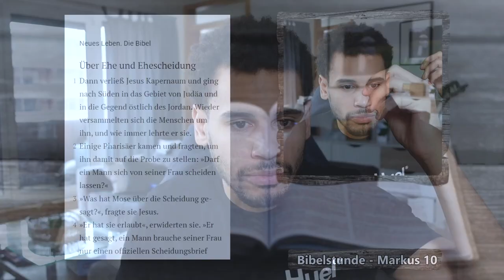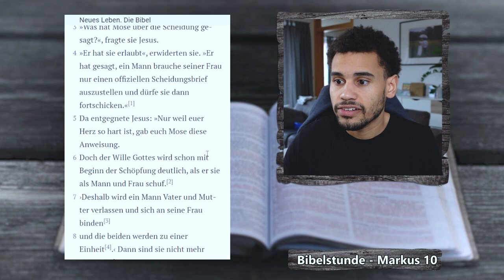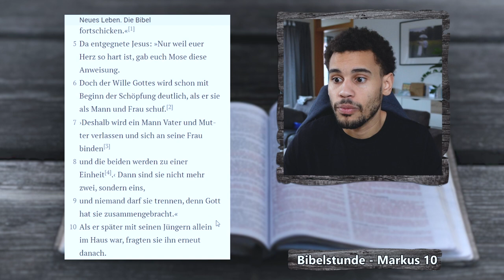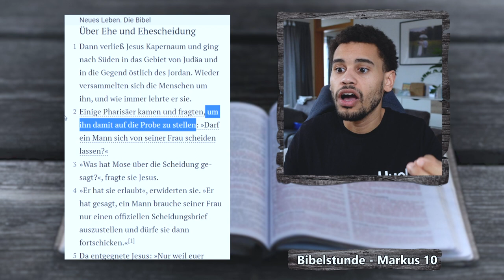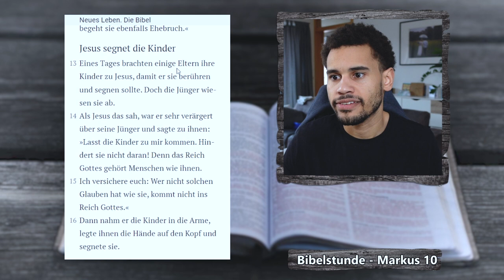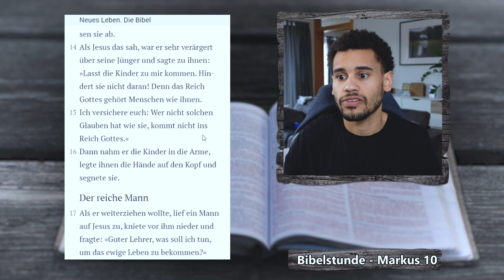Darf man sich scheiden lassen? Markus 10, 1-16 | EINFACH BIBEL LESEN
Jesus erklärt das Thema der Ehescheidung.